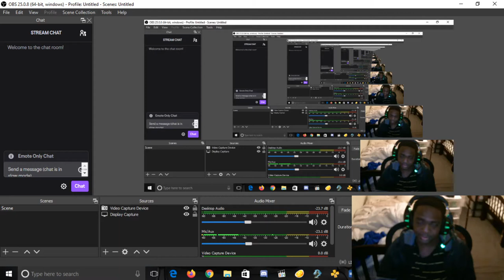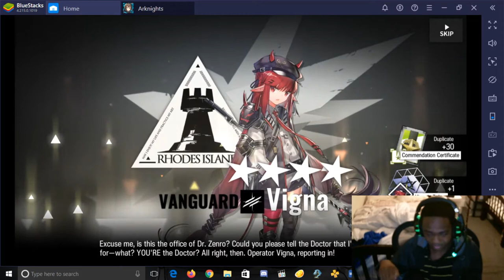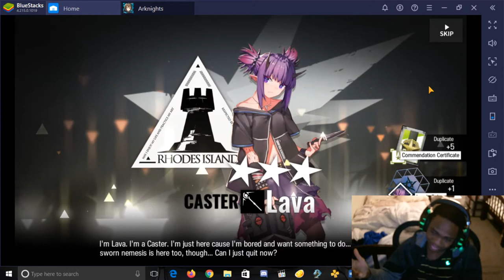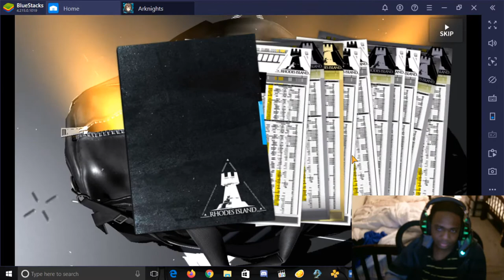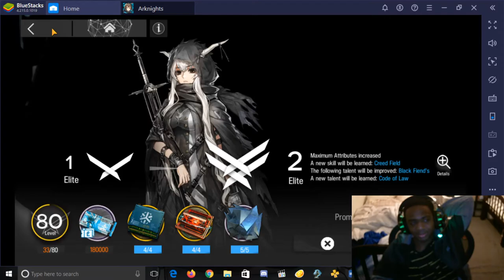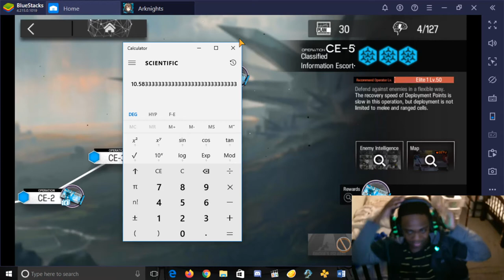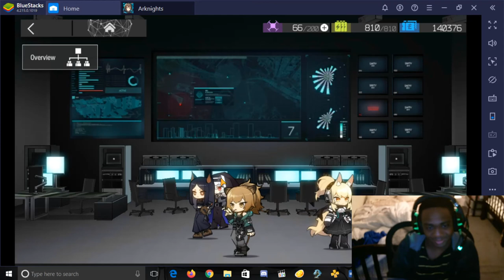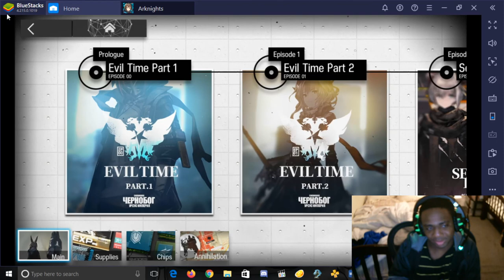Summoning for certificates and something else to talk about (not important)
What I was talking about isn't really important after the summons so yeah just me talking stupid after the 10 pulls.